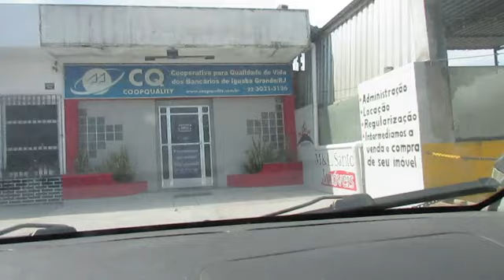OFERTAS DE FIM DE ANO! R$ 260 000 LINDA CASA DE PRIMEIRA LOCAÇÃO DE DOIS QUARTOS SENDO UMA SUITE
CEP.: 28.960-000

GOSTOU DO NOSSO CONTEUDO? NOS DE UM "VALEU" , ISSO NOS AJUDARÁ MUITO

TELEFONES COMERCIAIS